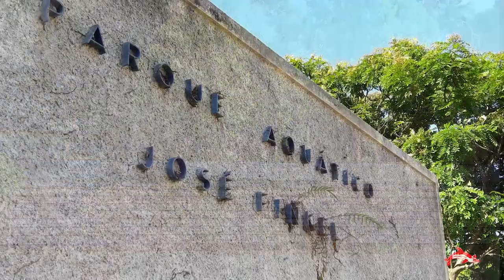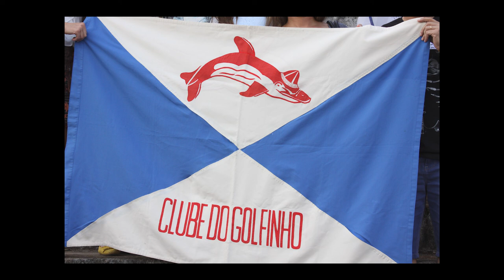(28/80) Ernesto Luis Pedroso Jr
Depoimento na íntegra feito para o Documentário "Para Sempre Golfinho, um Clube de Eternos Campeões", gravado em 05/10/2017.